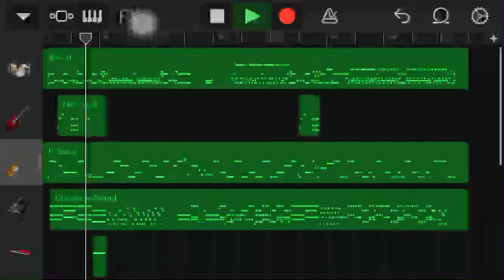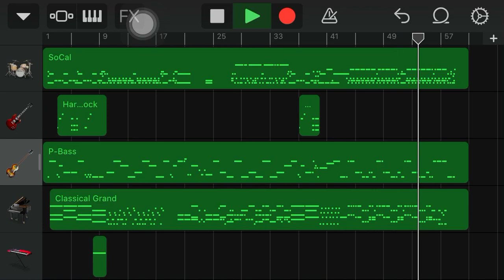GarageBand-Roselia『陽だまりロードナイト/Hidamari Rhodonite』Cover w/ Vocals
Song BPM:143